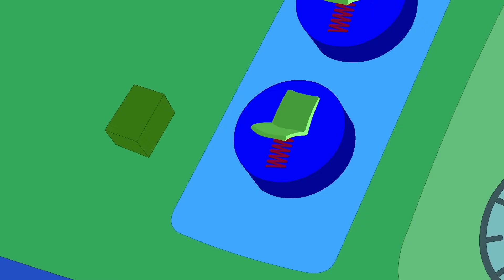Kampfwaffenkammer | Eena Meena Deeka Zusammenstellung | Lustige Cartoons | Wildbrain Deutsch